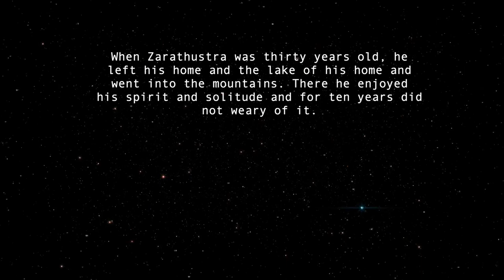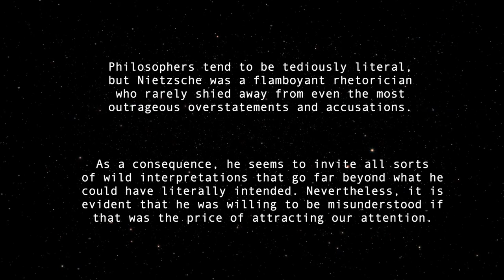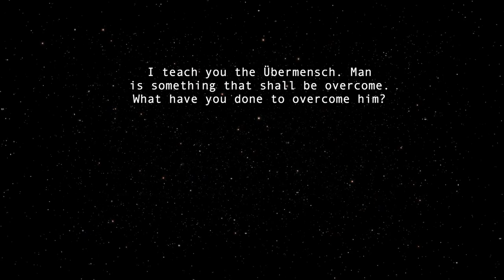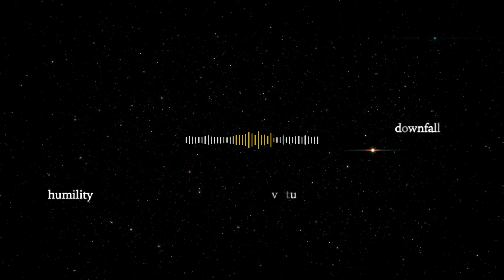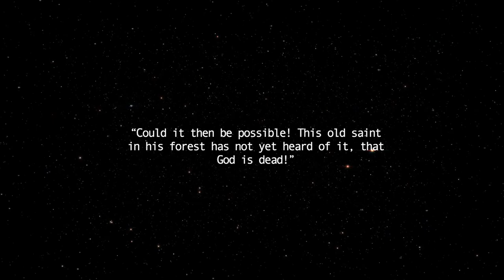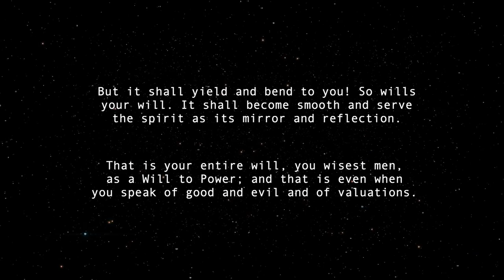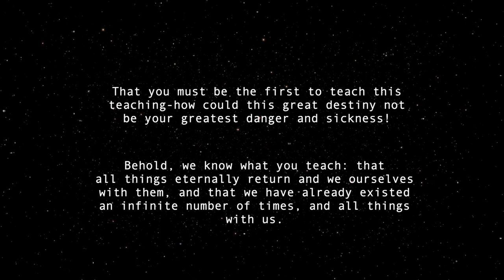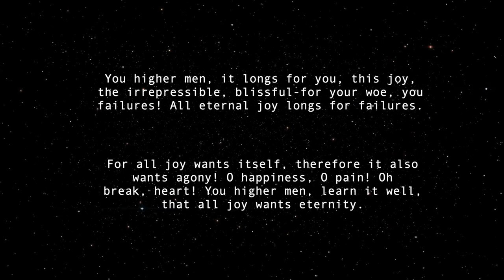Nietzsche’s GIFT to the World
“Thus Spoke Zarathustra” is a book for all and none as Nietzsche says, adding to the symbolic and oftentimes ambiguous nature of his statements.

Zarathustra is a prophet, and, as a every prophet, he addresses everyone, risking to be understood by no one.

Through this controversial figure, Nietzsche endeavors to immerse us in the ideas that constitute the bedrock of his belief system.

Chapters:

Prologue - 00:00
Übermensch - 04:03
Death of God - 07:34
Will to Power - 10:28
Eternal Recurrence - 13:01

▉ Social Media ▉

▉ More Episodes ▉

▉ Sources ▉